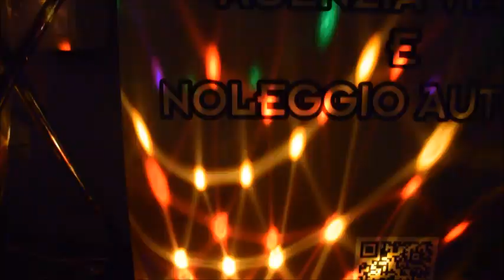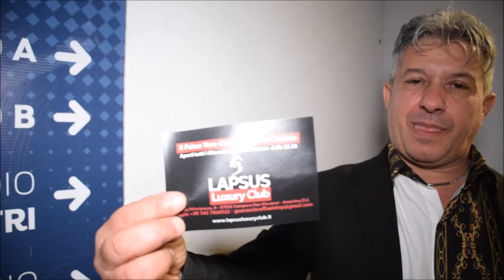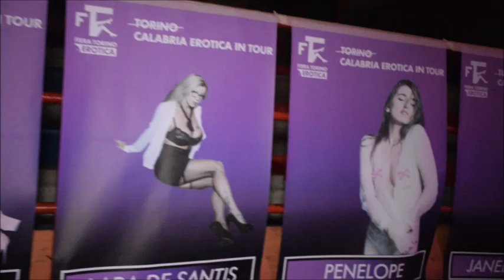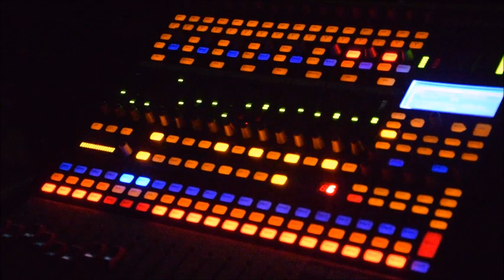TorinoErotica a Cosenza 14 04 2023 By Tonino Parisi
per la prima volta in assoluto, giunge in calabria una manifestazione a tema Erotico. Grazie all professionalità del patron Michele Macagnino , dell' A.D. Stefano Merolla e di Pino Fuoco l'evento ha preso forma ed almeno a consatatare del questa prima serata e' stato un grande successo..
Grazie agli organizzatori per l'accoglienza  riservatami.
Sono stati rispettati tutti gli elementi di privacy necessari..